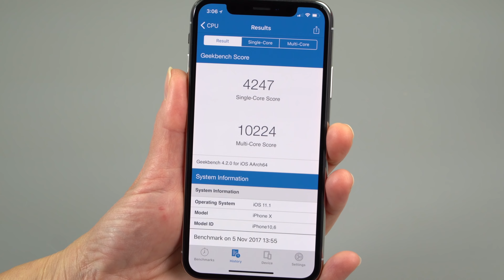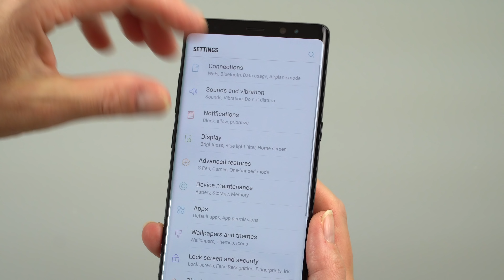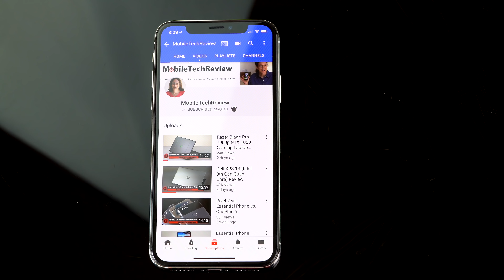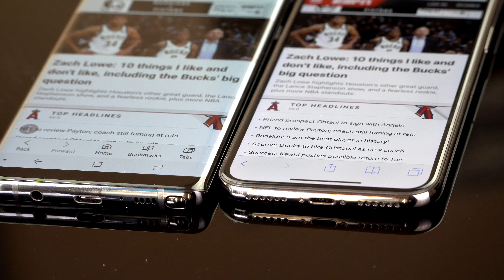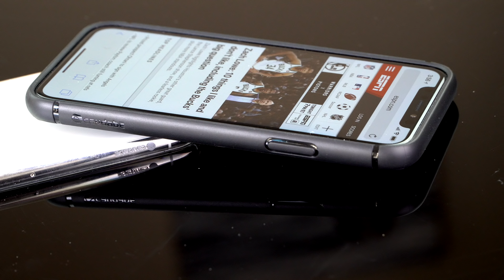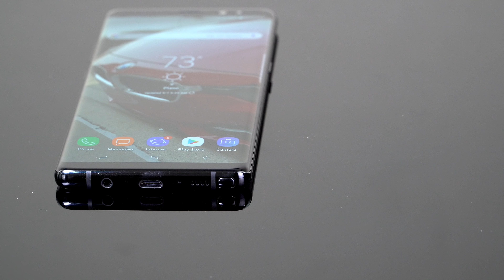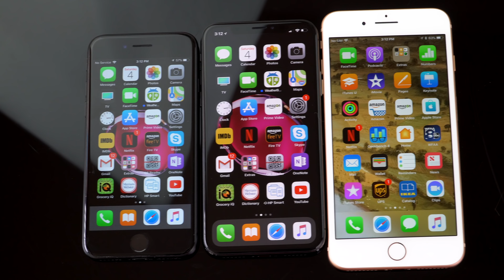iPhone X vs. Galaxy Note 8 Comparison Smackdown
In this comparison, Lisa Gade pits the iPhone X against the Samsung Galaxy Note 8, two flagship phones for late 2017.